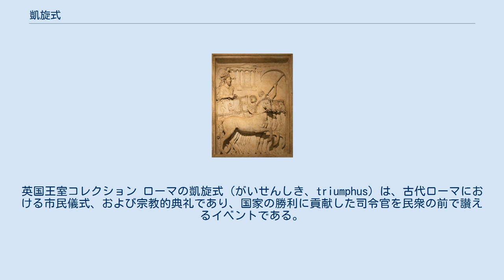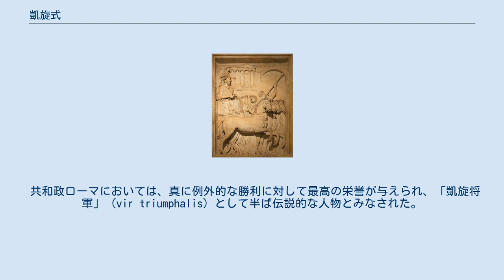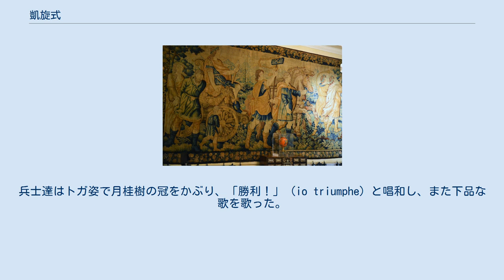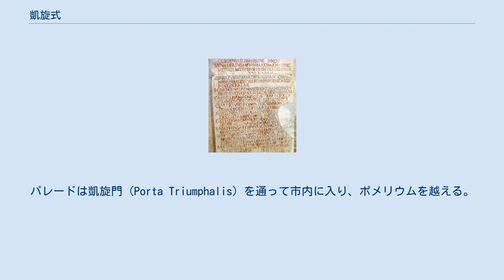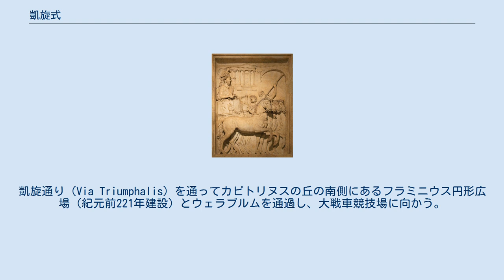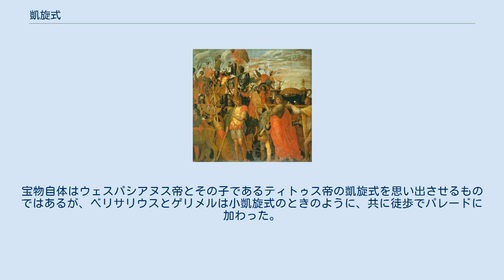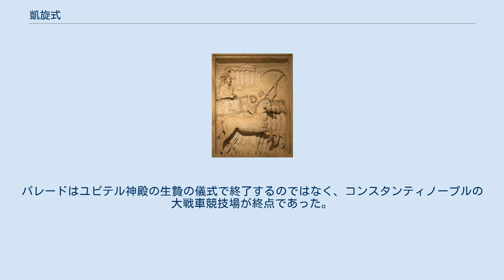凱旋式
マルクス・アウレリウス帝の凱旋式のレリーフ。
羽を持つ精霊が皇帝の頭上に描かれている カエサルの凱旋（9枚から生る絵画）の一部。
アンドレア・マンテーニャ画、1482年 - 1494年。
英国王室コレクション ローマの凱旋式（がいせんしき、triumphus）は、古代ローマにおける市民儀式、および宗教的典礼であり、国家の勝利に貢献した司令官を民衆の前で讃えるイベントである。
 凱旋式の日、将軍はレガリア（王位の象徴）として月桂樹の冠をかぶり、金糸で刺繍した紫色のトガを着用した。
これはその将軍が、半ば神聖で、君主に近い存在と認められていたためであり、その顔を（神であることを示す）赤く塗ることも知られている。
凱旋将軍は4頭立ての戦車に乗り、非武装の兵士、捕虜、戦利品を従えてローマ市内を行進した。
最後にカピトリヌスの丘のユピテル・オプティムス・マキシムス、ユーノー、ミネルウァ神殿で、神々に対して犠牲と勝利の証拠を捧げた。
共和政ローマ時代の「父祖の遺風」（モス・マイオルム）に従い、このような特別な時間であるにも関わらず、将軍はローマ元老院、市民、神々の代理として、威厳を持ちかつ謙虚に振舞った。
同時に、凱旋式は宗教的および軍事的儀式としてだけでなく、自己宣伝のための特別な機会を提供した。
 ほとんどのローマの祭日は暦で決まっていたが、凱旋式を行う日は自由であり、勝利からできるだけ早く実施された。
パレードのほかに祝宴、競技会なども開催された。
共和政後期になると、ローマの拡張にしたがって各将軍が競い合うようになり、凱旋式は長期間かつ豪華になり、数日間にわたり公共の競技会や祭りが続くこともあった。
帝政が始まると、凱旋式は帝国の秩序を反映し、皇帝家族のみが実施できるものとなった（他の将軍は凱旋将軍顕彰を授与されるのみ）。
 凱旋式の様式は、中世以降にヨーロッパの王族が真似るようになった。
 共和政ローマにおいては、真に例外的な勝利に対して最高の栄誉が与えられ、「凱旋将軍」（vir triumphalis）として半ば伝説的な人物とみなされた。
実際、将軍は「その日の王」であり、半ば神聖なものとされた。
彼は王政ローマの伝統的な王位の象徴である金で刺繍した紫色のトガ、月桂樹の冠、赤いブーツを着用し、ローマの最高神ユピテル・カピトリヌスを表すために顔を赤く塗った。
4頭立ての戦車に乗り、同僚と拍手を送る大衆が見守る中、ローマの街中を行進し、カピトリヌスの丘のユピテル神殿へと向かった。
捕虜と戦利品が先に進み、ローマ軍兵士は後に続いた。
カピトリヌスの神殿に着くと、ユピテルのために2頭の雄牛を生贄とし、ユピテル像の足元に勝利の印を置き、その勝利を元老院、ローマ市民およびローマの神々に捧げた。
 凱旋式の実施日は、ローマの宗教的儀式、祝祭とは無関係に決められた。
ほとんどの場合、実行可能な最も早い幸先の良い日に実施されているようである。
伝統的に、ローマの全ての神殿が凱旋式の期間中は開けられていた。
式典は、ある意味では、ローマの全ての神々が分かち合うものであるが、特定の祝祭や記念日に重なることも避けられなかった。
これらの幾つかは偶然かもしれないが、意図して特定の日に行われた場合もあった。
たとえば、3月1日は軍神マールスの誕生日であり、シルウァ・アルシアの戦いに勝利して共和政ローマでの最初の凱旋式を挙行したプブリウス・ウァレリウス・プブリコラの凱旋式の日（紀元前509年3月1日）でもあった。
共和政ローマではこのほかに6度、凱旋式が3月1日に実施されており、さらには伝説的な初代の王ロームルスの最初の凱旋式（即ちローマ史上初の凱旋式）も3月1日に行われたとされている。
グナエウス・ポンペイウスは、彼の三度目で最も輝かしい凱旋式を、自身の誕生日に実施するために数か月遅らせている。
 宗教的側面は別として、凱旋式の中心は将軍自身であった。
式典は、一時的なものではあるが、将軍をいかなるローマ人より高位に昇華させた。
この栄誉に与れるのは極めて限られた人であった。
スキピオ・アフリカヌス（紀元前259年3月11日凱旋式実施）以来（少なくとも帝政時代の歴史家にとっては）、凱旋将軍はアレクサンダー大王、および全ての人類のために無私無欲の奉仕をした半神半人の英雄ヘーラクレースと関連付けられた。
彼の豪華な戦車には、ねたみや見物人の悪意を避けられるように、男根（ファスキヌス）が飾られていた。
時には、公有奴隷を随伴させることで、「将軍は今日絶頂にあるが、明日は...